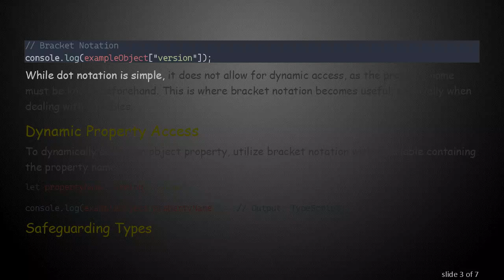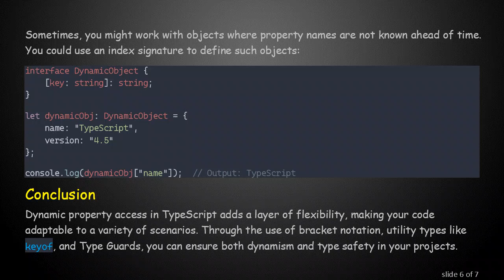How to Dynamically Access Object Property in TypeScript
Summary: Learn how to dynamically access properties of an object in TypeScript, enhancing flexibility and efficiency in your coding practices.

In TypeScript, dynamism and type safety often go hand in hand. One common scenario where these aspects intersect is the dynamic access of object properties. Unlike static property access, dynamic access provides flexibility, especially when dealing with dynamic data structures or user inputs where property names are not known until runtime. Here's a rundown of how you can dynamically access properties of an object in TypeScript.

Static Property Access

Normally, property access in TypeScript or JavaScript is straightforward and done through dot notation or bracket notation:

While dot notation is simple, it does not allow for dynamic access, as the property name must be known beforehand. This is where bracket notation becomes useful, especially when dealing with variables.

Dynamic Property Access

To dynamically access an object property, utilize bracket notation with a variable containing the property name:

Safeguarding Types

TypeScript enables you to type-check the properties, ensuring you are accessing valid ones. To achieve this, TypeScript offers several solutions, such as Type Guards and utility types like keyof.

Using keyof

The keyof keyword creates a string literal type that is the union of all the keys of a certain type. This way, you can ensure that only valid keys are used:

Using Type Guards

Type Guards allow you to check the type of a property before accessing it:

Index Signature

Sometimes, you might work with objects where property names are not known ahead of time. You could use an index signature to define such objects:

Conclusion

Dynamic property access in TypeScript adds a layer of flexibility, making your code adaptable to a variety of scenarios. Through the use of bracket notation, utility types like keyof, and Type Guards, you can ensure both dynamism and type safety in your projects. When using dynamic property access, it is crucial to maintain awareness of your code's structure and types to avoid potential pitfalls.

Incorporate these techniques to enhance efficiency and reliability in accessing object properties dynamically in TypeScript.